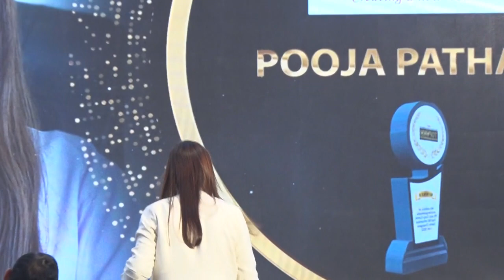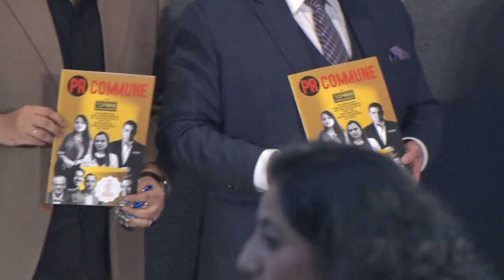Top 100 Influential game changer 2022: Felicitation Ceremony